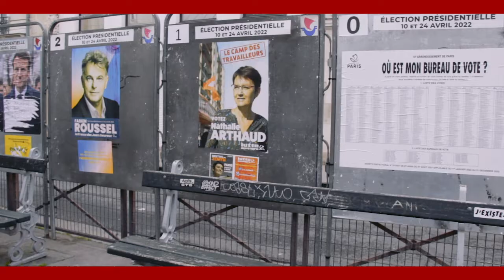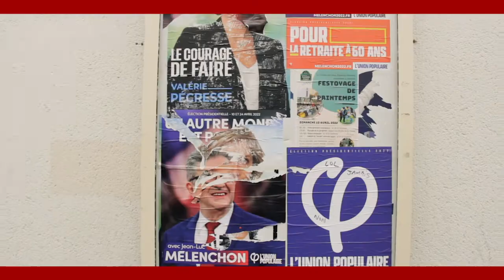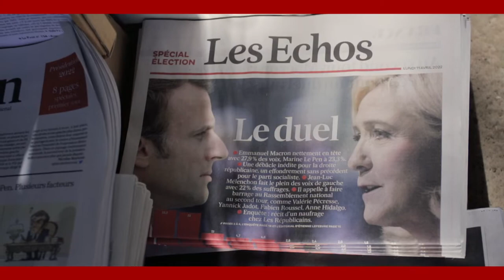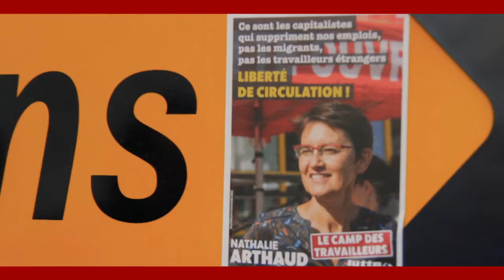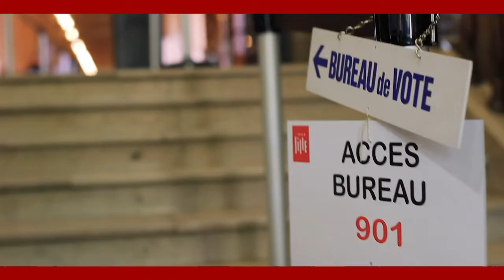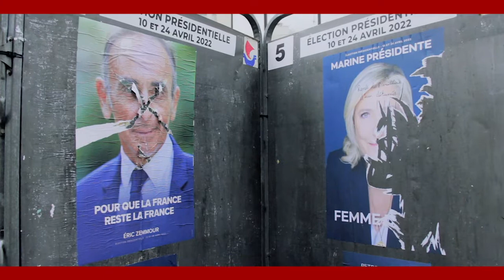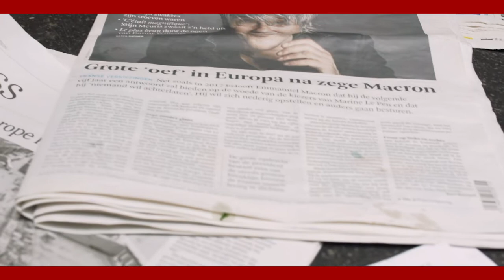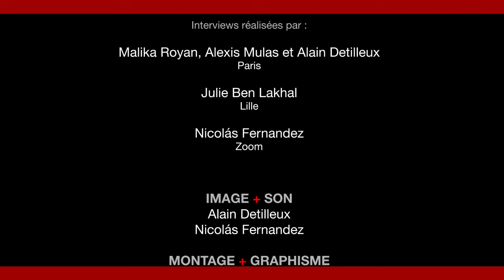France : Élections présidentielles 2022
ProJeuneS asbl s'est rendu à Paris et à Lille, lors des deux tours des Présidentielles françaises, en avril 2022.

La montée de l'extrême droite et la question récurrente de la participation aux élections étaient au cœur de nos préoccupations et des questions que nous voulions poser aux électeurs français et à divers intervenants associatifs et académiques.